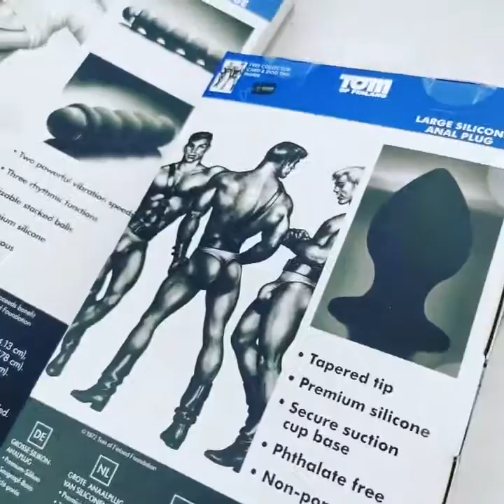Sexshop.com.pl - Tom of Finland Tols. Super zabawki gay BDSMz kultowego komiksu. Odcinek 160